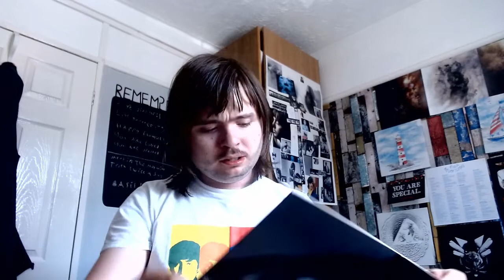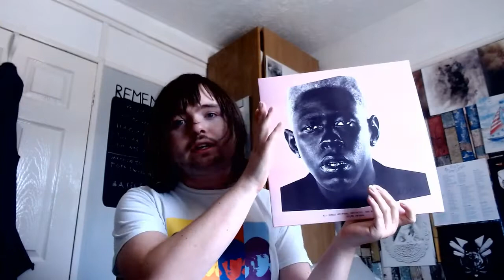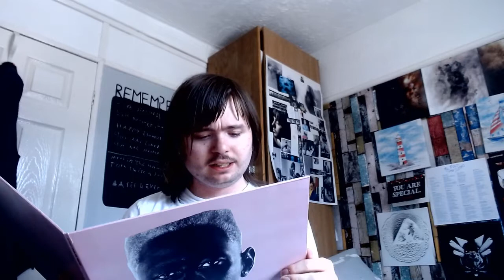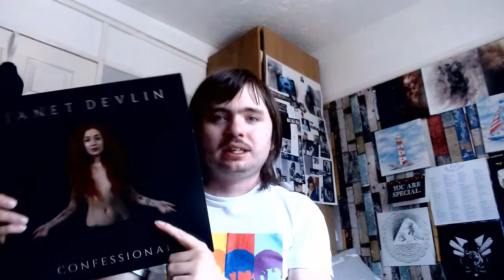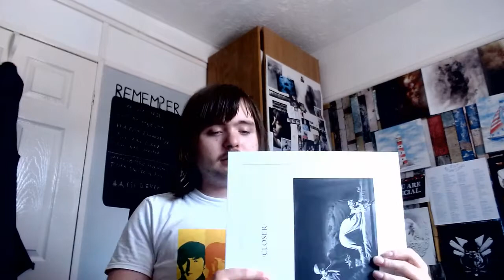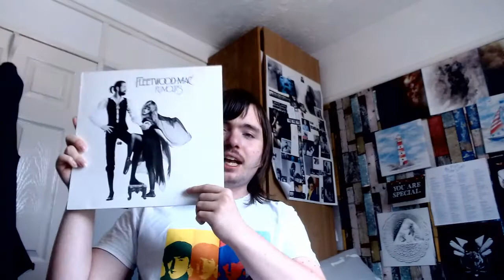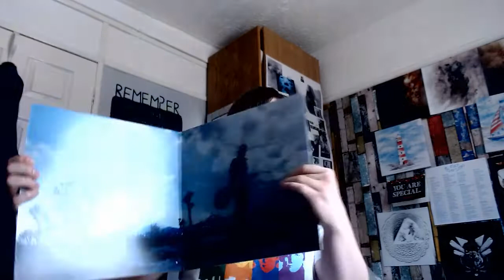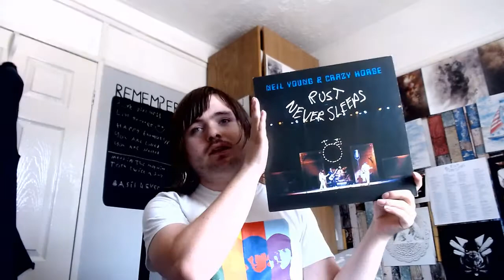This Months Top Ten Vinyl Listens!!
Today i go over what i've been really been into lately, hope you enjoy!!